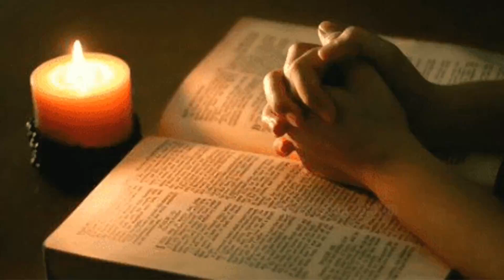നാം അനുഗ്രഹിക്കപ്പെട്ടവരോ ?Are we blessed ?#